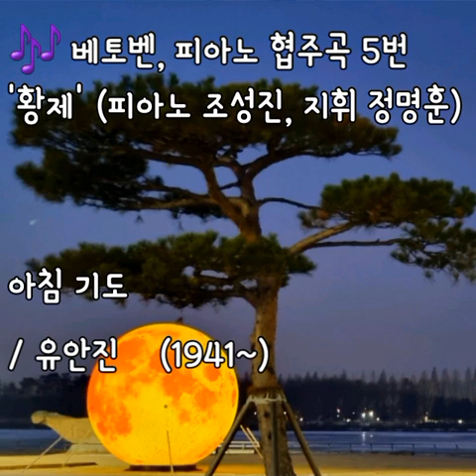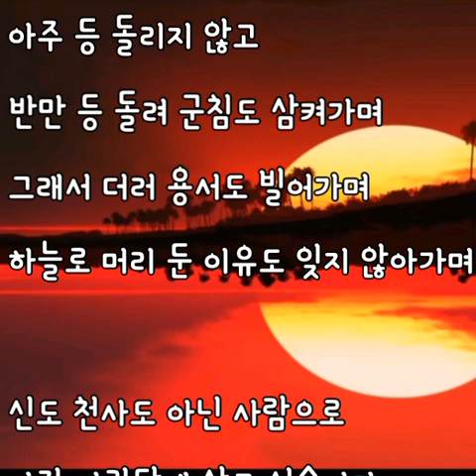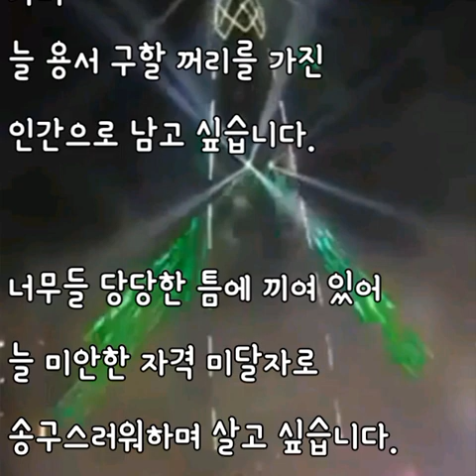아침 기도 [유안진 詩]